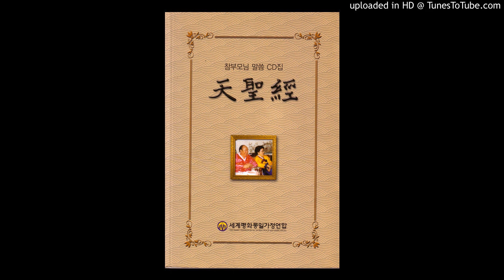天聖経ＣＤ 006-05